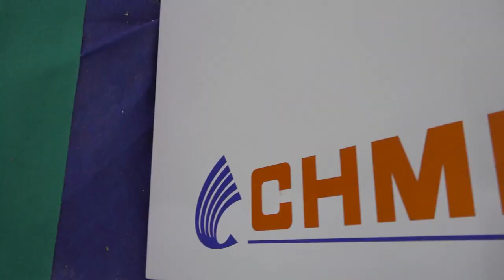32 years and counting for Macro Moulds and Plastics – one of the first Haas customers in India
we celebrate the remarkable journey of Macro Moulds and Plastics, a company that has been a loyal Haas customer for 32 years and counting! As one of the first companies in India to invest in Haas machines, Macro Moulds has grown alongside Haas, using their reliable and innovative technology to deliver high-quality moulds and plastic components. Join us as we take a closer look at their state-of-the-art facility, hear from the team about their long-standing partnership with Haas, and see how these machines have contributed to their success over the decades.

Watch to discover the story behind this enduring collaboration and the role Haas has played in driving manufacturing excellence in India!